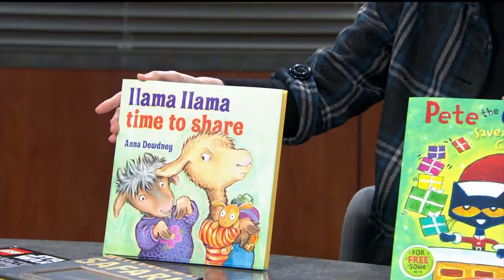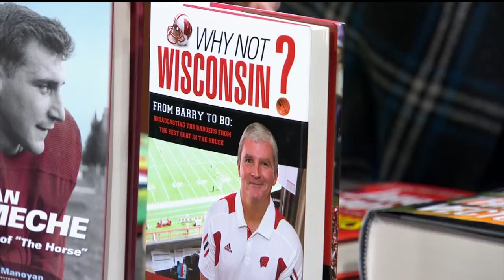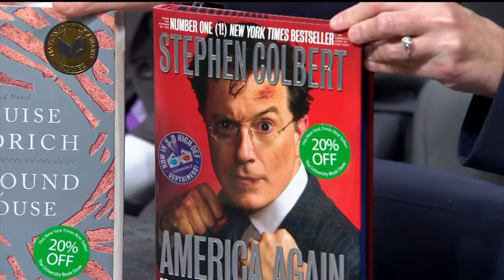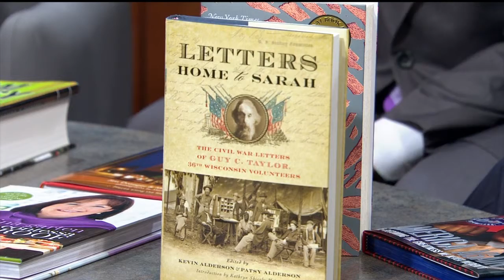University Bookstore employee shares book suggestions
A new book is a classic holiday gift. Renee Madden with the University
Bookstore shares some suggestions for readers young and old on "Live at
5."